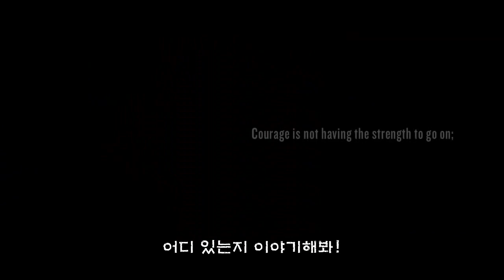비욘드: 투 소울즈 한글자막 트레일러 'Breathe Me'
Beyond: Two Souls 'Breathe me' Trailer (Tribeca Film Festival )